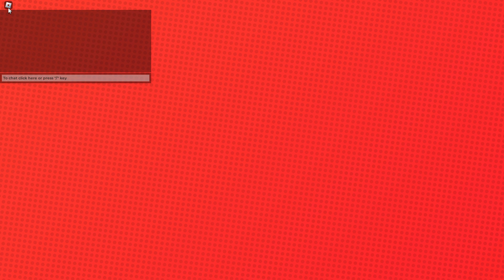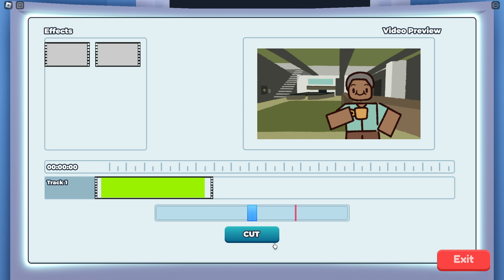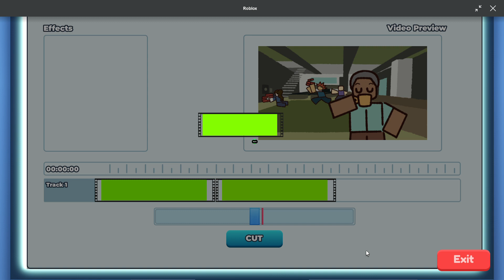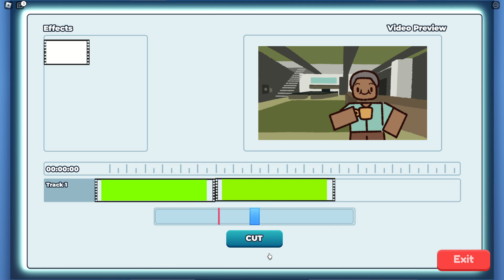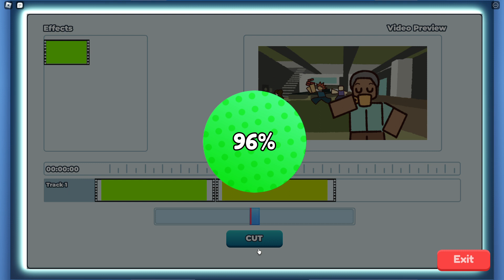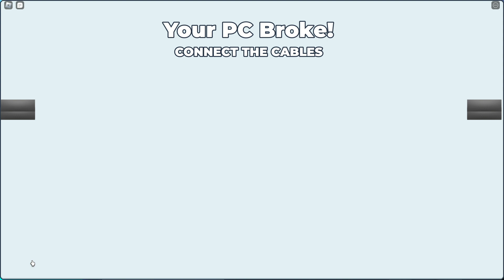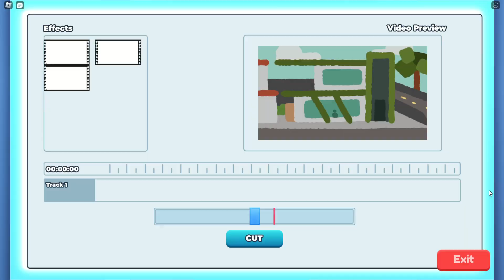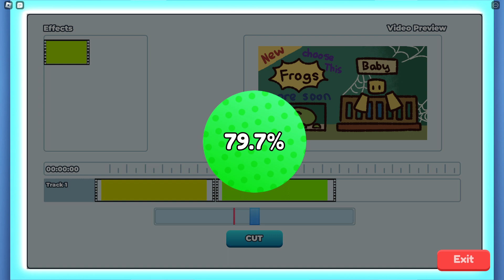Part 2 of playing a youtuber game